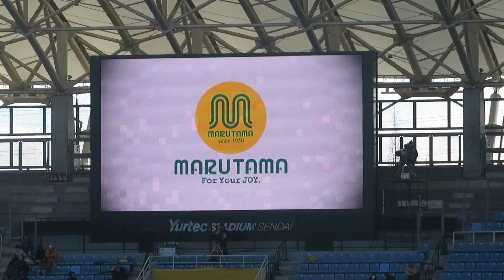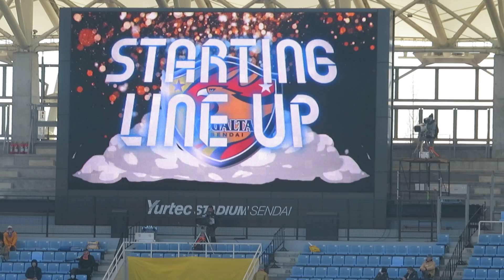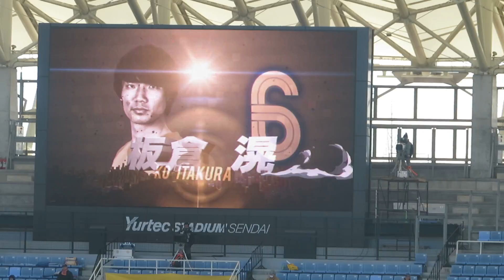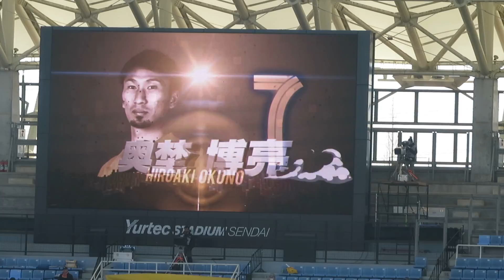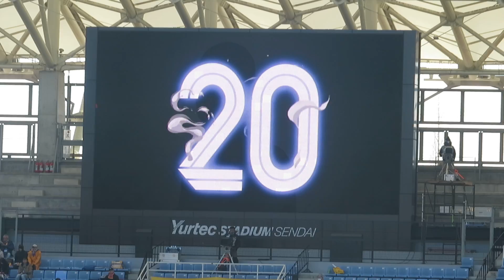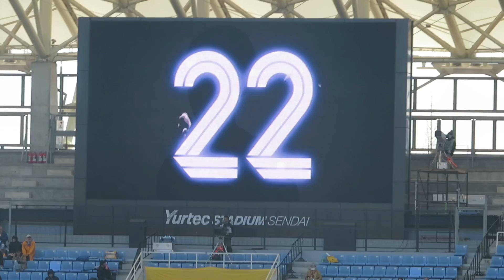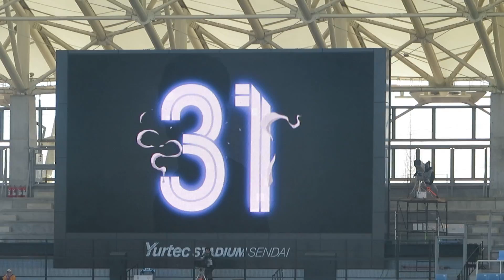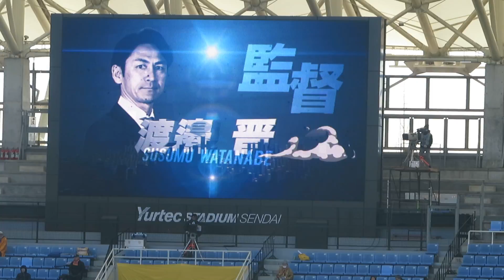20180310 ベガルタ仙台、復興応援試合・神戸戦スタメン発表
Ｊ１リーグ第３節　vsヴィッセル神戸（ユアテックスタジアム仙台）
この映像の冒頭にも、ヴィッセルと神戸へのリスペクトを表す内容が盛り込まれていました。寒中の手持ち撮影のため、ブレが頻発しています。ご了承ください。

GK関憲太郎、DF平岡康裕・大岩一貴・板倉滉、MF富田晋伍・奥埜博亮・古林将太・永戸勝也、FW野津田岳人・阿部拓馬・石原直樹